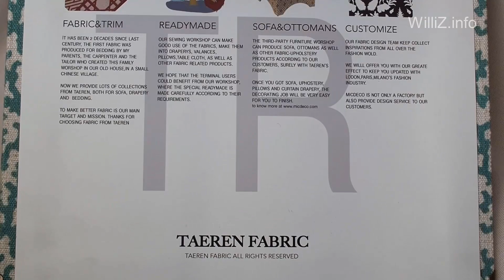Haining Taeren Textile anbamai Каталоги китайских фабрик